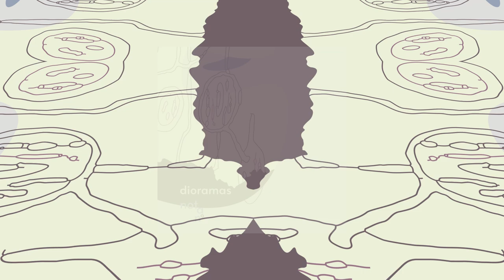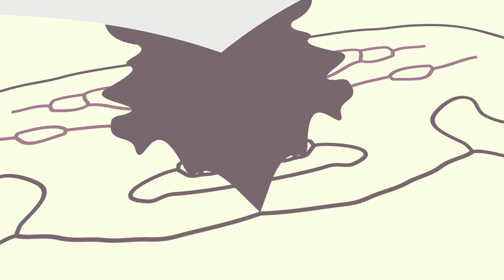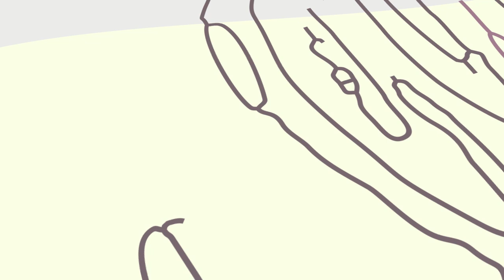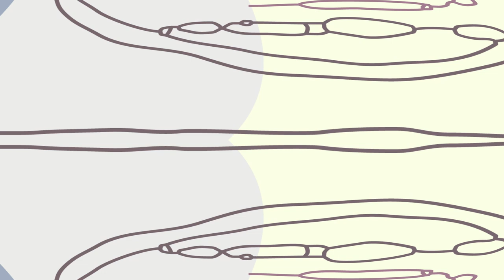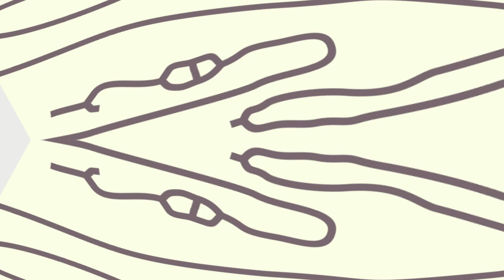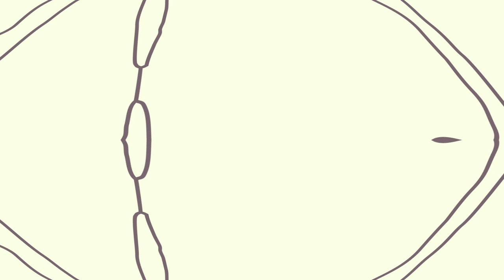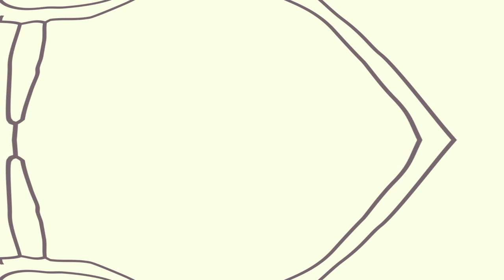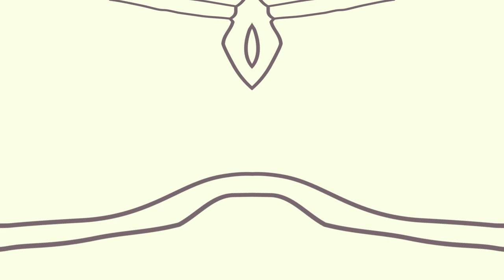Dioramas (Not a Number) [full EP]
Eighth album in "Everything is Music" collection release. "Dioramas" is a collection of tracks that rely heavily (or even solely) on field recordings. Hope you like it!

Cover by Joanna Pszonak /Bler

0:00 Incessantly Fluttering
12:26 By the Garden Window
21:35 Gone
26:47 Wind Within
35:58 By the River San
45:17 Home